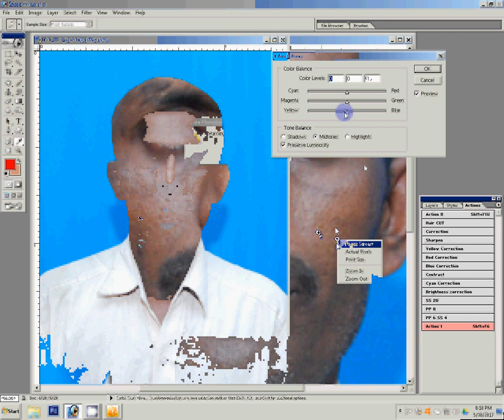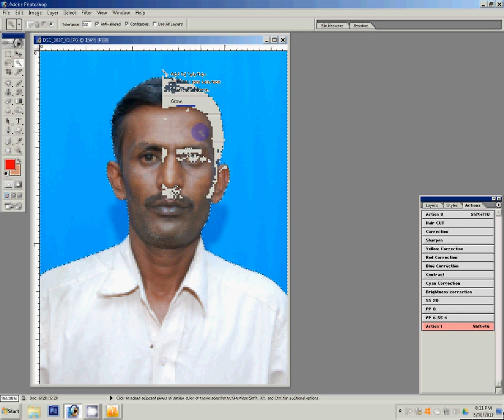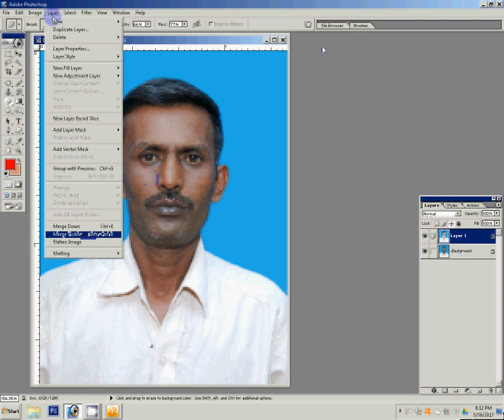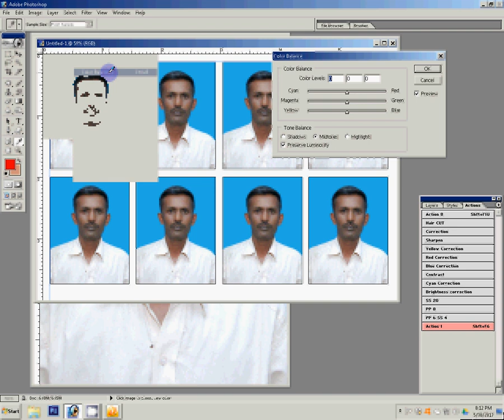how to make passport size photo in photoshop 7.0 in hindi | one click | pp action